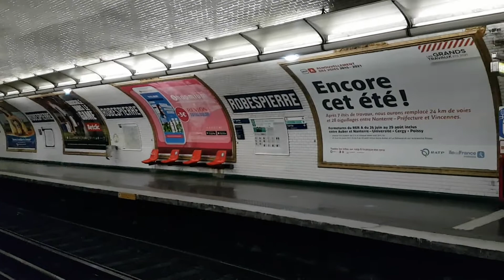MF01 Stif : A la station Robespierre sur la ligne 9 du métro parisien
Rames MF01 Stif à la station Robespierre sur la ligne 9 du métro parisien .
Metro ligne 9 : Pont de Sèvres - Mairie de Montreuil .
Réseau RATP .